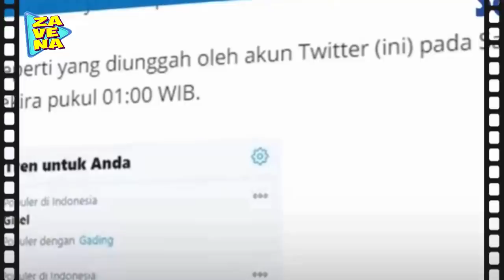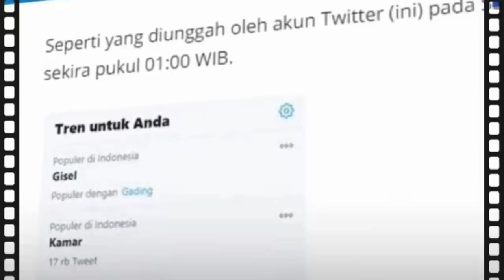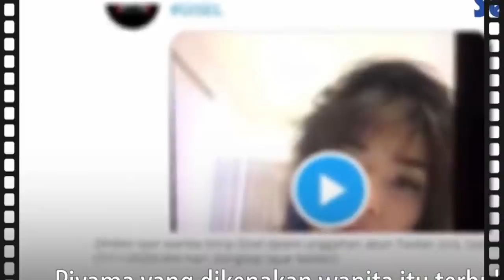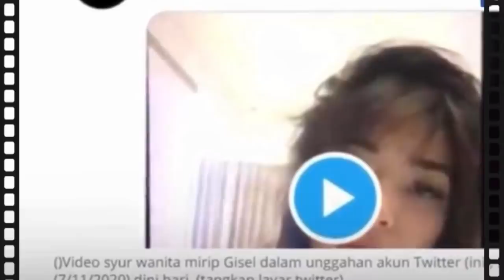Ternyata !! Begini Pesan Menohok Gading Ke Gisel Jadi Sorotan | Gisel Bingung Dan Tak Kuat Lagi